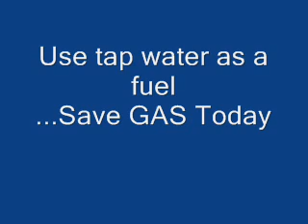Run auto with water, hho, hydrogen conversion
Run  your auto with water, hho, hydrogen conversion,
SAVE 50% On Fuel Costs? DOUBLE Your Car Or Truck Mileage?
Discover How To Quickly, And Easily Convert
Your Gas Or Diesel Vehicle To Run With Water
And Gas And Start Laughing At High Gas Prices.